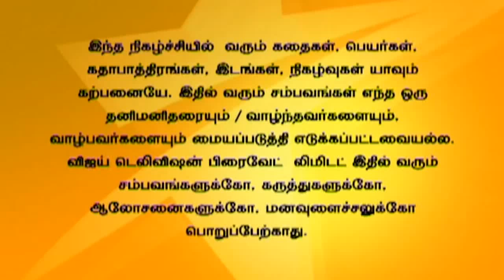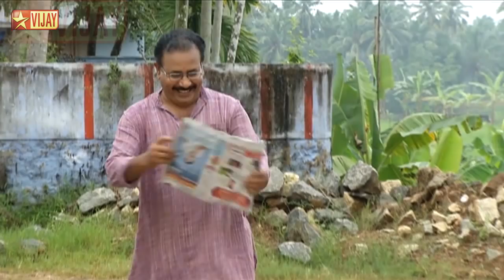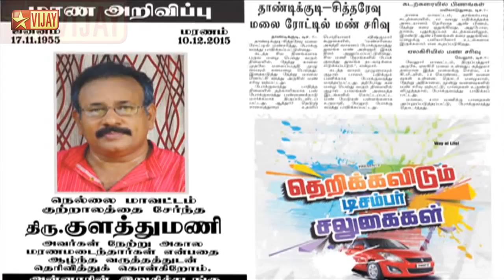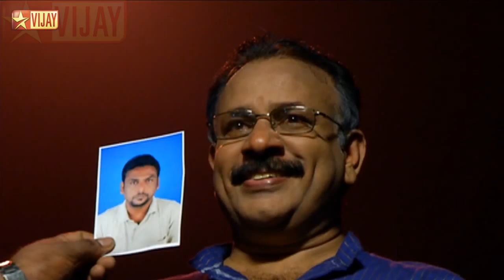Bala Ganapathy Full Episode 61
பாலகணபதி!